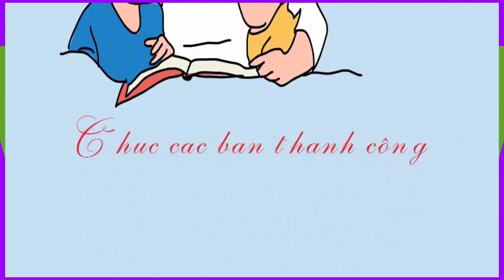Bảng cửu chương (Bảng 2- 9)